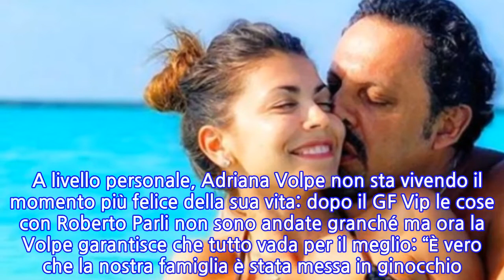Aurora Ramazzotti ce l’ha fatta! È successo prima del previsto e fa salti di gioia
Ci siamo, sta per iniziare una nuova importante avventura per Adriana Volpe. La ex conduttrice de I fatti vostri, che aveva avuto non pochi problemi con Giancarlo Magalli, inizierà a condurre un nuovo programma su Tv8. Il programma è Ogni mattina e andrà in onda dal lunedì al venerdì dalle 10 alle 14. Il pubblico freme: non vede l’ora di vedere Adriana Volpe alle prese col nuovo show. Ma cosa si sa di più? Ma chi saranno gli inviati o le inviate del programma? Ne ha parlato Gabriele Parpiglia su Giornalettismo. Ebbene curiosi? Le inviate di Adriana Volpe saranno Aurora Ramazzotti e Flora Canto. Ma veramente? Esatto. Aurora Ramazzotti è la figlia di Eros e Michelle Hunziker: la ragazza ama il mondo della tv e si sta conquistando il suo posto nel mondo. Negli ultimi tempi si è parlato di lei per la sua presunta gravidanza. Il tutto è iniziato con una foto di lei e Goffredo Cerza. I due sono nella loro casa, lui l’abbraccia da dietro e le tocca la pancia. In realtà era una foto normalissima ma i fan l’hanno presa per una foto “sospetta”. E il gossip si è diffuso. Ma Aurora non è affatto incinta ed è prontissima per iniziare la sua nuova avventura. Ce l’ha fatta. E ce l’ha fatta con le sue forze. E mamma Michelle Hunziker della quale Aurora ha voluto seguire le orme, è fierissima di lei. La seconda inviata di OgniMattina è Flora Canto, celebre per aver partecipato a Tale e quale show e per essere la compagna di Enrico Brignano. Due donne molto diverse tra loro che ce la metteranno tutta per dare il massimo nella nuova trasmissione. Dopo il Grande Fratello Vip, conclusosi in modo traumatico per la Volpe (il suocero ha contratto il coronavirus, si è aggravato ed è morto poco dopo l’uscita di lei dalla casa), per Adriana inizia un nuovo percorso. Quando era al GF Vip, il pubblico ha dimostrato di apprezzarla molto. Adriana è una donna bella e spigliata e, alla soglia dei 50 anni, è ancora una delle più amate della televisione.   A livello personale, Adriana Volpe non sta vivendo il momento più felice della sua vita: dopo il GF Vip le cose con Roberto Parli non sono andate granché ma ora la Volpe garantisce che tutto vada per il meglio: “È vero che la nostra famiglia è stata messa in ginocchio. Abbiamo vissuto momenti delicatissimi per via della morte di mio suocero: è stato difficile mantenere l’equilibrio psicofisico…” ha ammesso la conduttrice a Intimità.
INFORMATION
• Source: caffeinamagazine